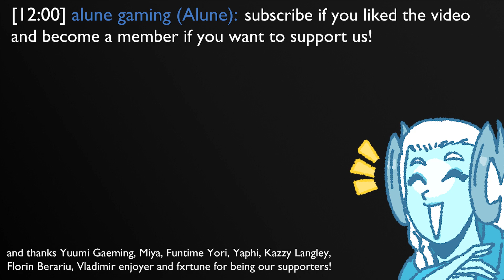Can you pet this champion?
i would try to pet warwick, even if he chops my entire arm off